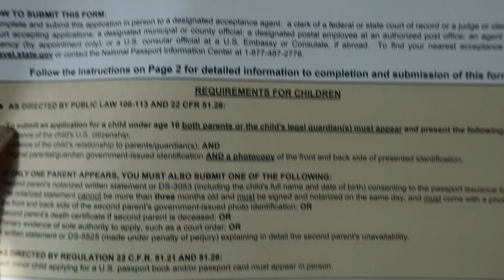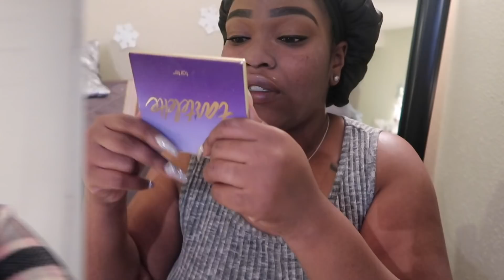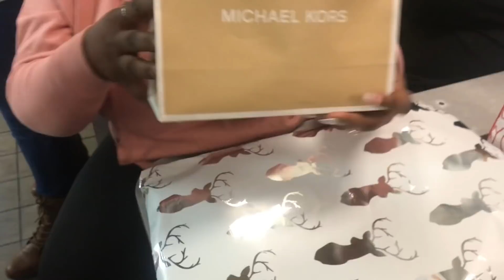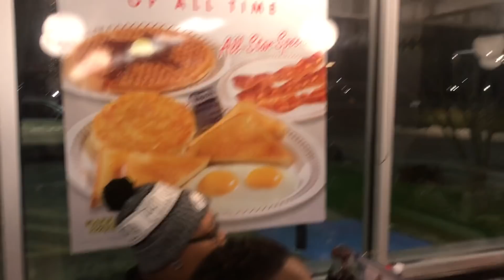Surprising My Wife at Work for Christmas + Friendsmas Gift Exchange! | Vlogmas Day 24 | C&C TV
Hello guys and welcome to Vlogmas Day 24!!! Today we are surprising Courtney at work and exchanging gifts! See you soon!

Link to Scale

MyFitnessPal: CDHardy2016